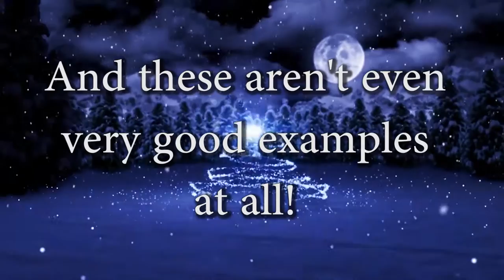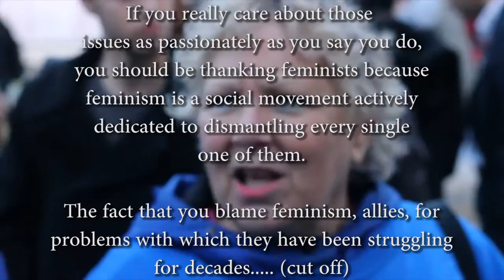Attitudes make a huge difference